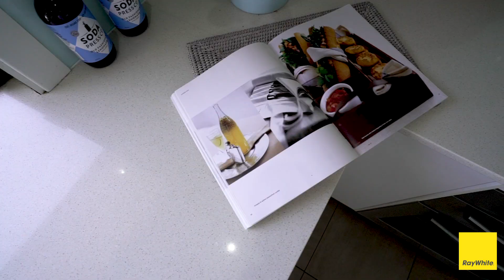179 Penguin Head Road Culburra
Absolutely outstanding beach front with direct access onto Warrain Beach